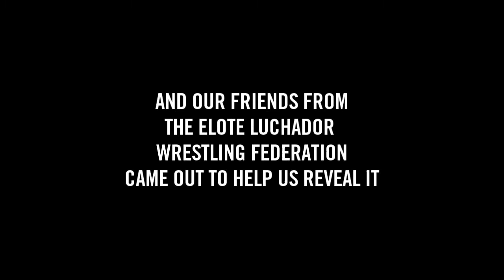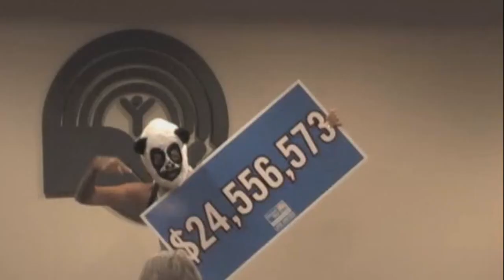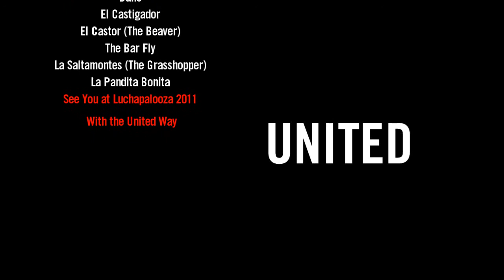Luchador Goal Reveal